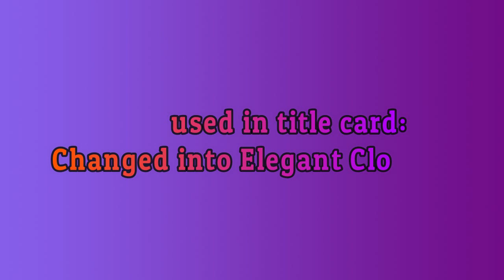Jordan and Arthur - Winter Story [MMD]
Jordan and Arthur are performing together in the song Winter Story.  I found this one a little while ago and I was stoked!  I decided that I had to have some people perform this one!  Jordan and Arthur, who've been friends for a long time, volunteered to do the song.  They did a great job!  I hope you all enjoy their performance.  If you like what you see, you know what to do.